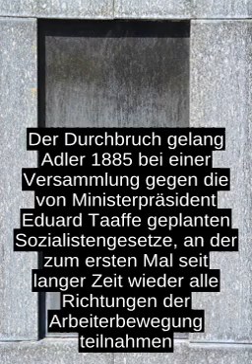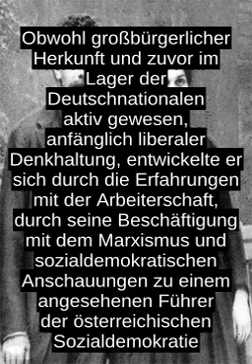Victor Adler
Obwohl grossburgerlicher Herkunft und zuvor im Lager der Deutschnationalen aktiv gewesen, anfanglich liberaler Denkhaltung, entwickelte er sich durch die Erfahrungen mit der Arbeiterschaft, durch seine Beschaftigung mit dem Marxismus und sozialdemokratischen Anschauungen zu einem angesehenen Fuhrer der osterreichischen Sozialdemokratie